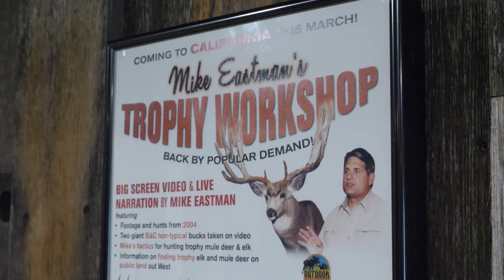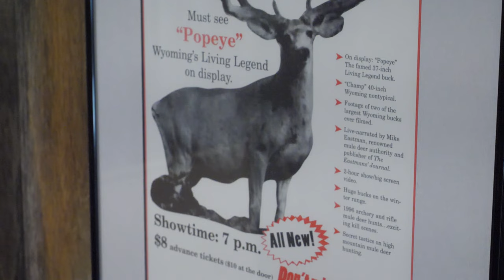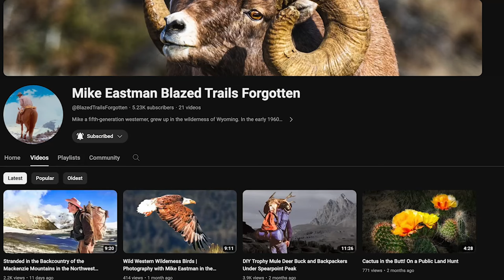The REAL story of Eastmans' Hunting Journals with Mike Eastman (Podcast)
Join Mike Eastman and Amigo Fred on an unforgettable journey as he recounts the origin story of Eastmans' Hunting Journals. Through sheer hard work and determination, he brought his vision to life and created a legacy that has continued to thrive to this day. With his unique storytelling style, Mike takes you on a journey steeped in Eastman family history that you won't want to miss. Tune in now to celebrate our 200th issue of the Eastmans' Hunting Journal!